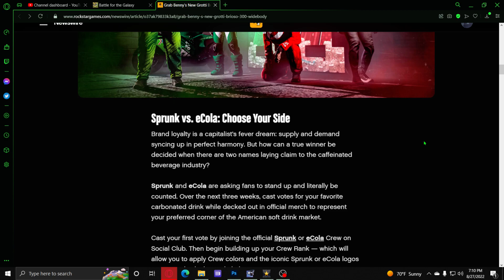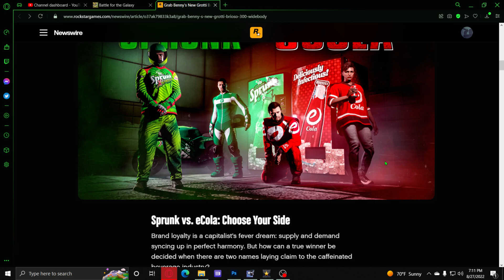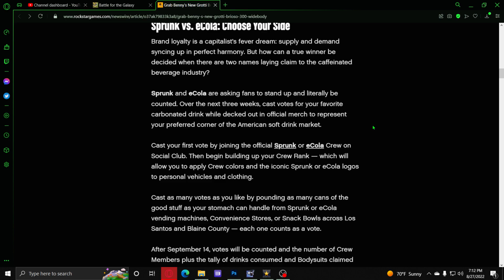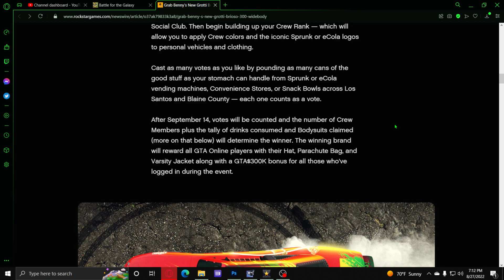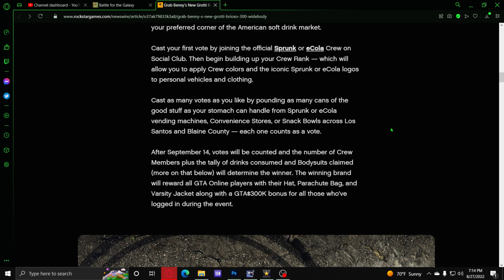How To Perticipate and Cast Votes - Sprunk vs. eCola | GTA Online Help Guide